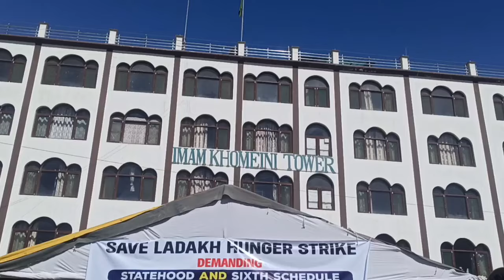Why Apex & KDA Don't endorse Article 371 & Constitutional safeguard?. Sajjad Kargilli Explains.